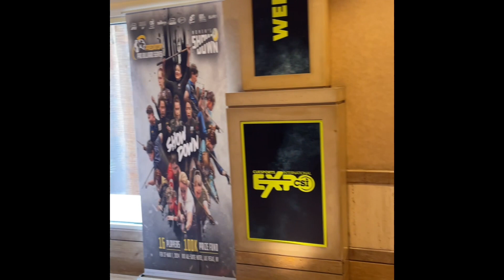CSI EXPO 2024 Billiard Pool Player’s Heaven!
CSI EXPO 2024 was super awesome! Over 8000 players on over 360 tables! The greatest thing about this event is that you get to meet other league players and world class top pros, while you get to test new products at many different booths by different manufactures. Team from @goodtimes_billiards @socalusapl performed great @playusapool Thank you so much @ozzy.reynolds @sweetamykane @fargoratellc for your continuous support to Japan CSI USA League. @hirokazu.seki @takkun_billiard Special thanks to @anne_bi_wenjie for supporting JCL. Awesome photos by @416photos providing amazing photos to @billiards_cues Congrats to @carlobiadoworldchampstv for winning @probilliardseries 10 Ball World Championship and runner up @naoyukioi